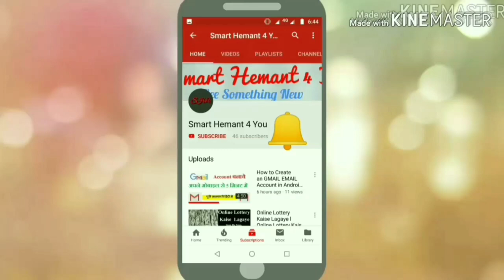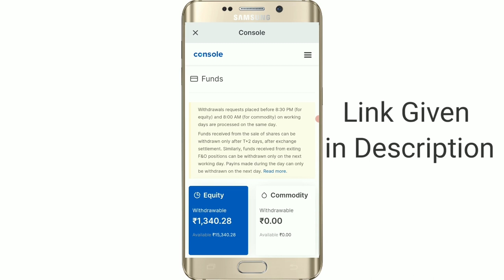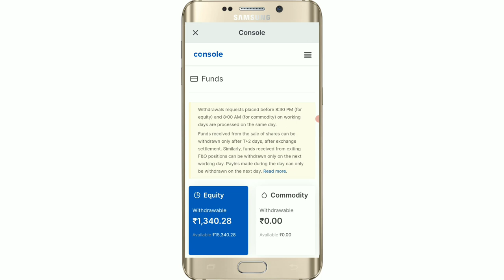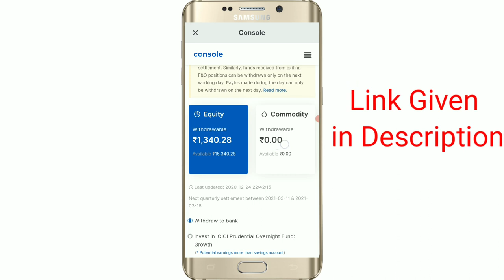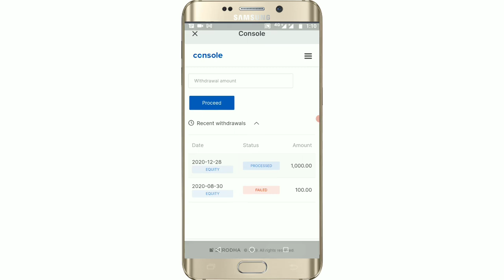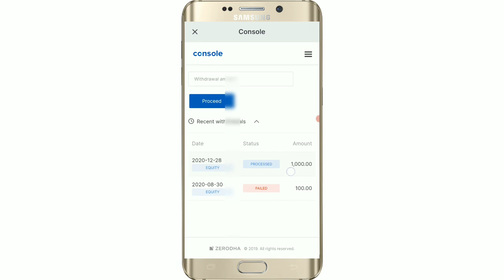How to withdraw money from Zerodha kite app in Hindi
Hello Friends! This is HEMANT KUMAR, In this video, I am going to show you How to withdraw money from the Zerodha kite app in Hindi.

Queries Solved-
how to do intraday trading in zerodha tamil
trading terminal india
how to do intraday trading in zerodha in hindi
how to invest in us stock market from india zerodha
best intraday stocks zerodha
how to do intraday trading in zerodha in english
zerodha login
How to withdraw money from my trading account
Kite zerodha,zerodha kite
kite zerodha demo
kite zerodha for mac
zerodha support
how to withdraw money from zerodha trading account
how to withdraw fund from trading account
kite zerodha charts
kite zerodha login
zerodha account opening issues
zerodha how to withdraw funds
how to withdraw zerodha
how to withdraw balance from zerodha kite
how to withdraw money from zerodha